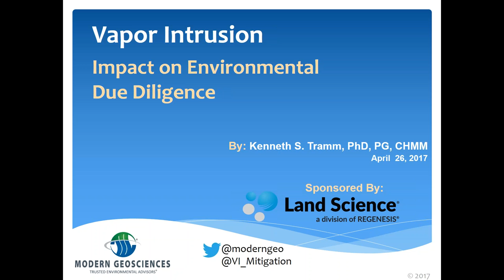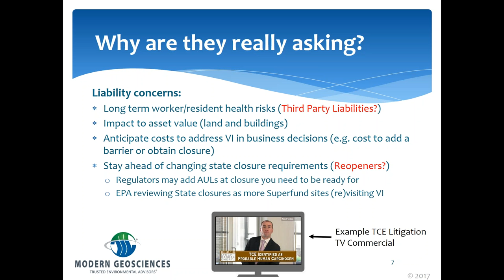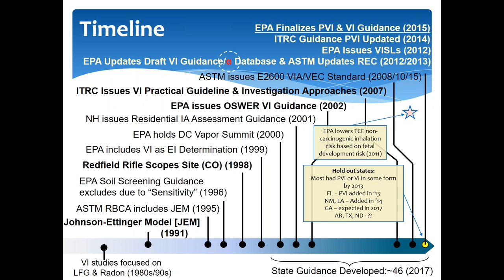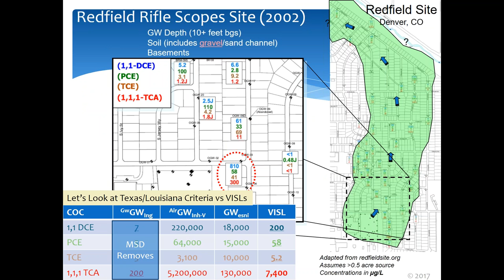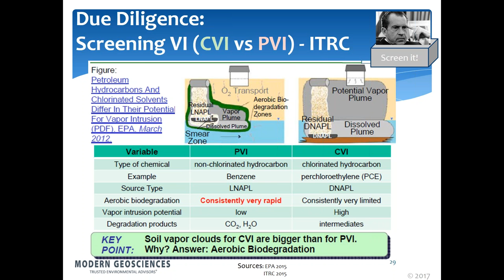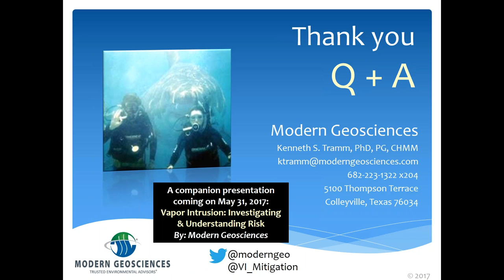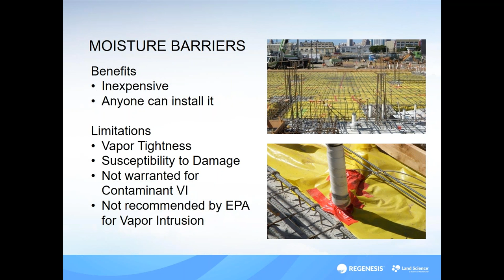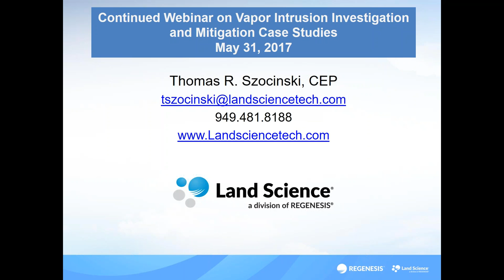Dr. Kenneth Tramm Discusses Vapor Intrusion's Impact on Environmental Due Diligence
Land Science is pleased to present a webinar with Dr. Kenneth S. Tramm, a founding Principal with Texas-based engineering firm, Modern Geosciences. Dr. Tramm specializes in air quality monitoring, environmental due diligence, risk-based closures, and remediation design. In this free webinar Dr. Tramm's presentation provides an update on how vapor intrusion is impacting the environmental due diligence industry. Joining Dr. Tramm will be Thomas Szocinski, Director of Vapor Intrusion at Land Science, who will review vapor intrusion mitigation solutions currently available, including Geo-Seal® Vapor Intrusion Barrier and Retro-Coat™ Vapor Intrusion Coating.